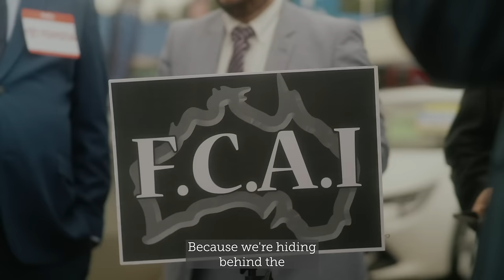Big Auto lies, so we made a video about it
The Federal Government has released legislation for a New Vehicle Efficiency Standard for new Aussie cars, utes and vans in Parliament. This is an important way to cut petrol bills and clean up climate pollution from our vehicles in one go – a win-win.

While the legislation has been released, it hasn’t yet been voted on in Parliament.

Some of the biggest car companies - Toyota, Honda, Mitsubishi and Mazda - want to pump the brakes. They don’t mind that Aussies are paying too much for petrol-guzzling, high polluting cars because that’s how they make their profits.

Our friends at Big Auto’s Aussie Dumping Ground expose their dirty truths.